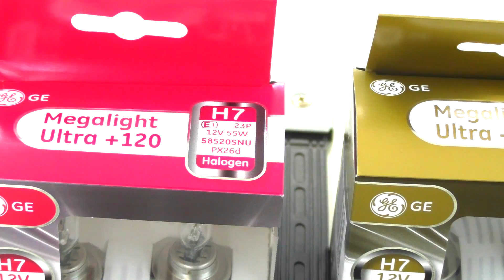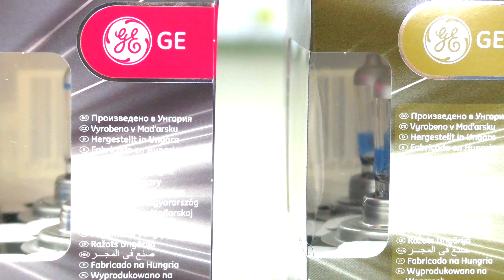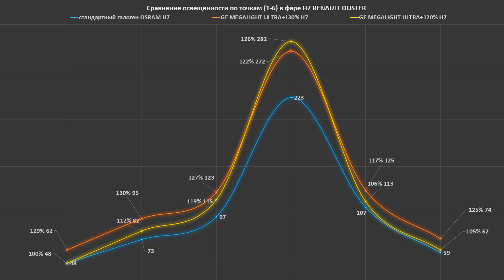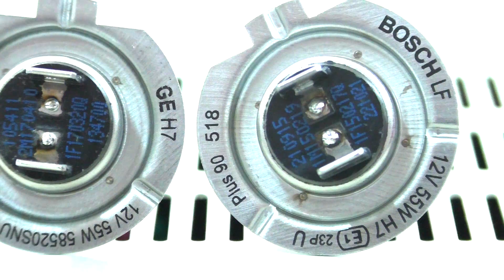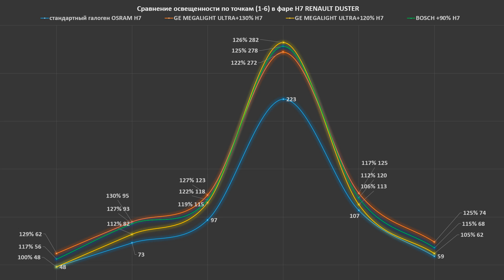Стоит ли покупать лампы GE Megalight Ultra +120% +130%? или лучше OSRAM NIGHT BREAKER ?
TEST LAB
Андрей Финашин.